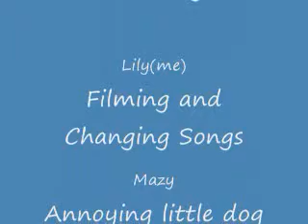DANCE!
lexi dancing in her basement to any song i put on her ipod